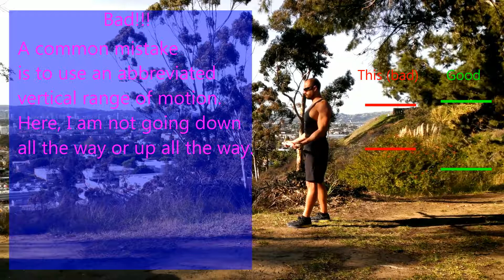Standing Barbell Curl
This is a supplemental video for The Health and Fitness Book, available for purchase

In this video, we review the proper form for the standing barbell curl and then review a few of the more common mistakes. For a full discussion of this exercise, refer back to the book.